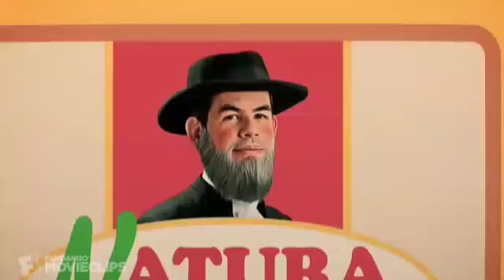The Rival (2006) - The Diamond Kid Scene (3/10) Movieclips